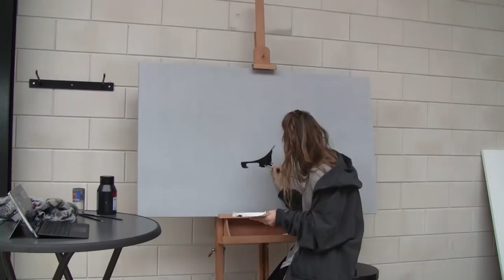Automotive Artist painting 166 Inter Touring Coupé (timelapse)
Last January I got invited to exhibit my artwork at the InterClassics Expo in Maastricht. The theme was 70 years Ferrari and I had the privilege to share a stand with the official Ferrari Club Netherlands.

There was also a gorgeous 166 Inter Touring Coupé on display at the Expo. It didn't take long for me to meet the proud owner, and after spending a few days at the stand, I received the commission to make an artwork of his car. It's always a pleasure to have such an extraordinary model 'pose' for my painting. And the result is stunning, if I may say so myself.

Afgelopen januari werd ik uitgenodigd om mijn kunst te exposeren op de InterClassics beurs in Maastricht. Het thema was 70 jaar ferrari en ik had de eer om bij Ferrari Club Nederland in de stand te staan. Hier kwam ik in gesprek met de trotse eigenaar van de 166 Inter Touring Coupé die daar te bewonderen was. Na enkele dagen samen op de beurs gestaan te hebben, kreeg ik van hem de opdracht om een kunstwerk te maken van zijn bijzondere wagen. Met zo’n mooi model, kan een werk niet anders dan goed uitpakken. En al zeg ik het zelf, het eindresultaat is een plaatje.